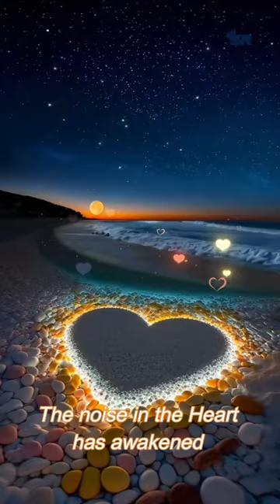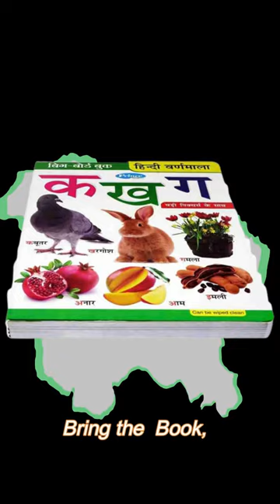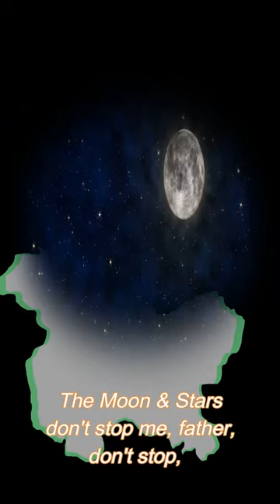Exploring the depths of happiness in jammukashmir emotions that everyone wants to experience.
kashmir is not just a place but an emotions that every person wants to experience. The surreal beauty of this gorgeous paradise has been defined by several poets, authors&philosophers. The beautyofkashmir valley is beyond description but yet many celebrities have tried to quote beautyofkashmir in words. With the gushing rivers, shiny waterfalls, picturesque surroundings and the lush green forests, ithas always appealed tourists despite many Kashmir issues. The amirkhusro famous quote on Kashmir "Gar Bar-ru-e-ZaminAst; Hamin Ast, Hamin AstHam in Ast." has justified the splendor of this place in the most perfect way. Many quotes on Kashmir beauty and many quotes on Kashmir issues have been written that suggest how people feel about this stunning destination. Here below are some emotional and popularity quotes on Kashmir that portray the exact picture of this destination.